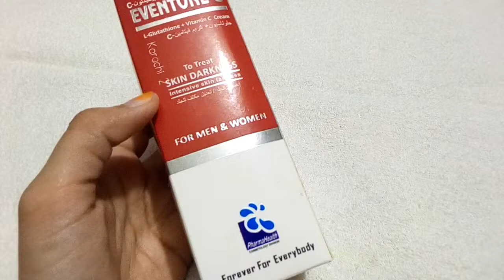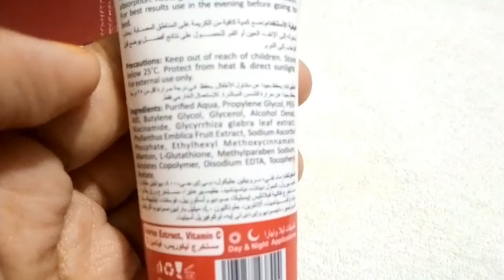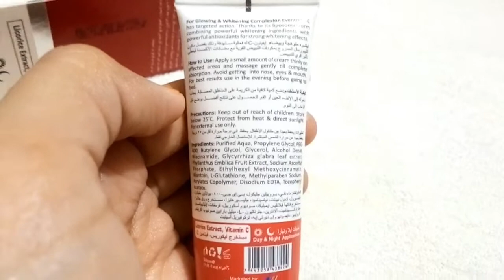EVENTOne -c cream Best review //. Hafsa Vlog and routine😉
Evantone_ C cream review
Honest Review